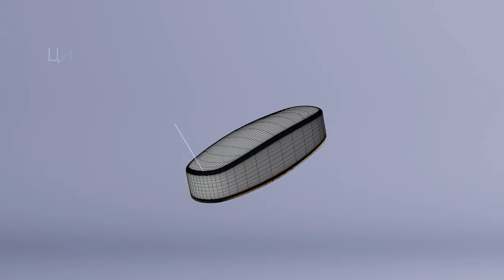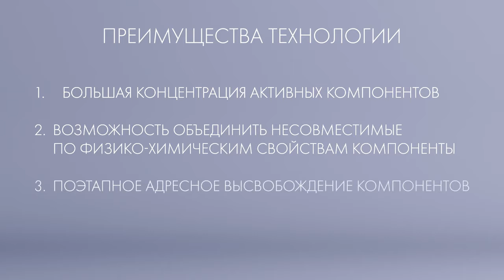Технологии производства Каркасная таблетка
Приобрести Ангиофорт Артлайф в Беларуси, можно на нашем сайте, или в интернет магазине

Приобрести Кордис Артлайф в Беларуси, можно на нашем сайте, или в интернет магазине

Приобрести Софиа Артлайф в Беларуси, можно на нашем сайте, или в интернет магазине

Приобрести Спиреа Артлайф в Беларуси, можно на нашем сайте, или в интернет магазине

Приобрести Викториа Артлайф в Беларуси, можно на нашем сайте, или в интернет магазине

Присоединяйтесь.